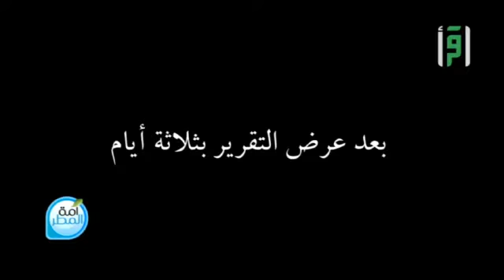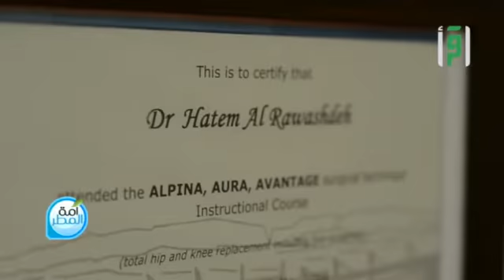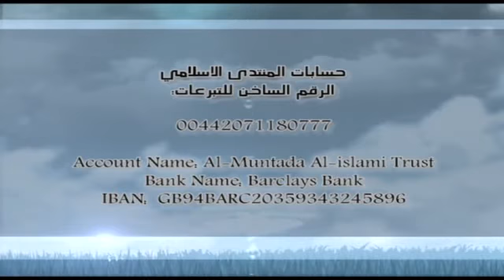أمة المطر | عملية الطفلة سلسبيل (جزء 1 ) | الأردن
تقرير يعرض عملية الطفله سلسبيل المصابه بقدمها بتشوه خلقي - تم تصوير التقرير في احد مستشفيات الاردن - من إنتاج قناة اقرأ الفضائية - برنامج أمة المطر - ومن تنفيذ شركة ريتا برودكشين - الأردن